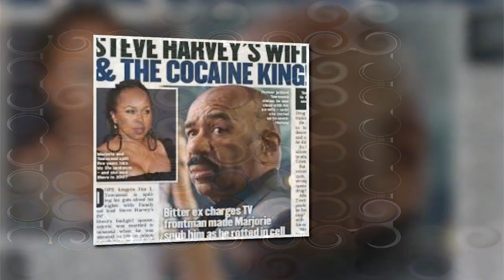PRAYERS GOING UP! KEVIN HART INVOLVED IN CAR CRASH. SUFFERS MAJOR INJURY.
KEVIN HART WAS INVOLVED IN A CAR CRASH THIS AM AND SUFFERED MAJOR INJURIES.